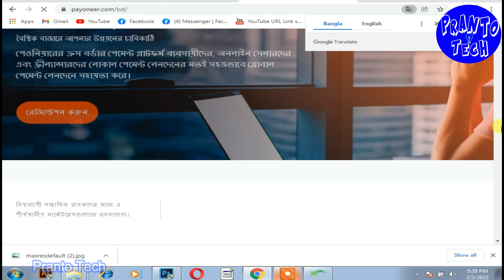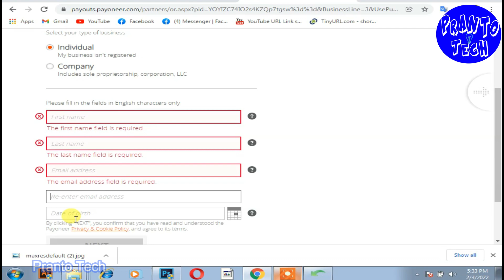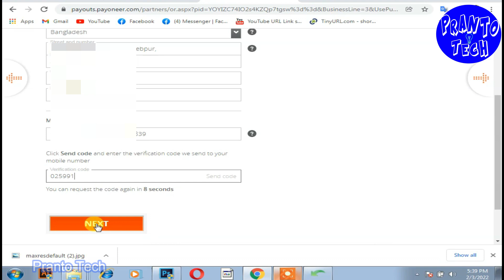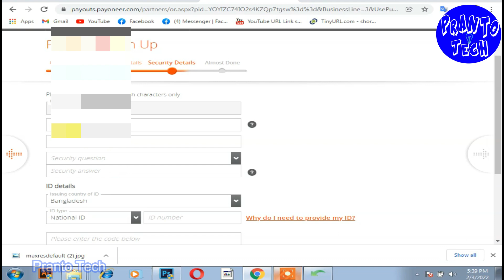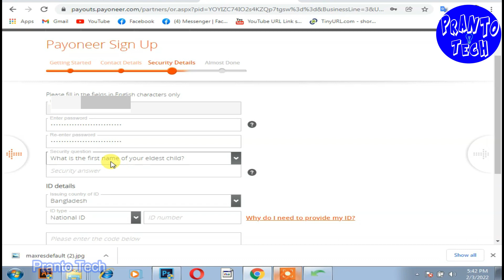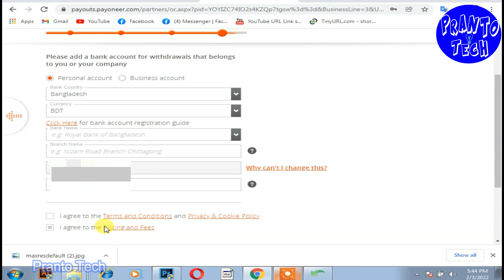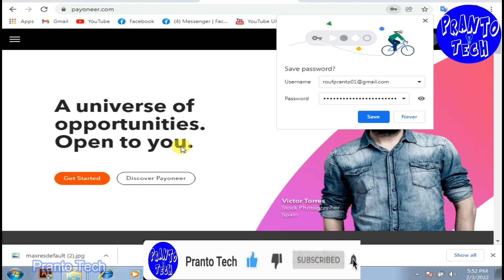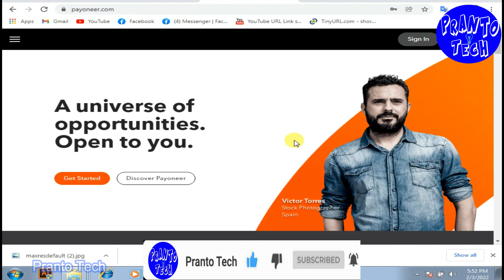Payoneer account verify bangla tutorial | How to create payoneer account 2022 bangla